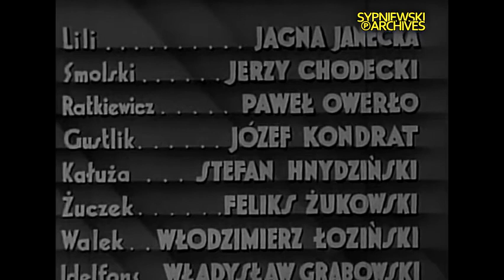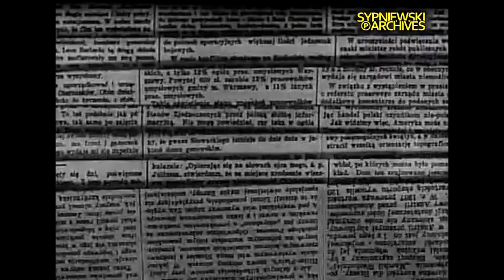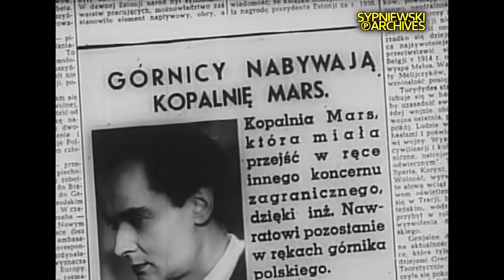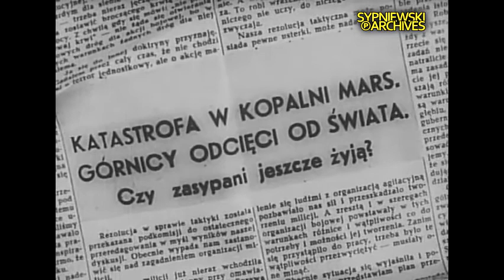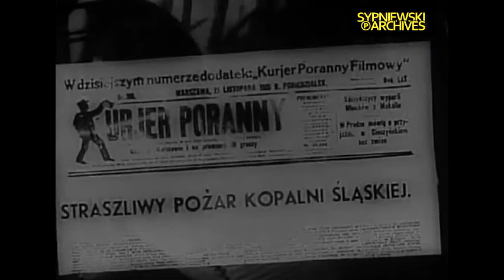Czarne diamenty – cały film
Młody inżynier Nawrat, syn powstańca śląskiego, na wieść o planach odsprzedania kopalni "Mars" zagranicznemu koncernowi, wysuwa projekt założenia górniczej spółdzielni, która przejęłaby zarządzanie przedsiębiorstwem, a sama kopalnia pozostałaby tym samym w polskich rękach. W Nawracie podkochuje się córka sztygara Pogorzałki, jednak piękna i bogata Irena La Rochelle także stara się go uwieść. Gdy pod ziemią wybucha pożar nieświadomy tego faktu zawiadowca kopalni bawi się w najlepsze . . .
Film był debiutem reżyserskim Jerzego Gabryelskiego i pierwszym filmem polskiej produkcji zgłoszonym na Międzynarodowy Festiwal Filmowy w Cannes, który miał się odbyć we wrześniu 1939 r., został jednak odwołany z powodu niemieckiej napaści na Polskę i wybuchu II wojny światowej. Z tego samego powodu nie doszła do skutku premiera filmu, która pierwotnie planowana była najprawdopodobniej na piątek 1 grudnia 1939 - tuż przed Barbórką (gdzieś czytałem także, że miała odbyć się już we wrześniu 1939, ale nie wydaje się to prawdopodobne, gdyż na wrzesień planowana była premiera „Sportowca mimo woli” i wątpliwe jest, aby próbowano konkurować w kinach z oczekiwanym od samego początku sukcesem kasowym „Sportowca”). Dzięki zgłoszeniu filmu na MFF w Cannes film przetrwał wojnę, jednak komunistyczne władze PRL, pomimo dość zgodnego z socjalistyczną doktryną przekazu filmu o współpracy robotników tworzących spółdzielnię, z powodów propagandowych nigdy nie dopuściły filmu do kin komunistycznej Polski (najpewniej dlatego, że scenki z życia zwykłych górników pokazane w filmie, pomimo swej surowości, nadal zbyt wyraźnie pokazywały zacofanie powojennej PRL). Podobnie jak jego film, także pan Gabryelski, podczas wojny żołnierz AK i jeden z kilku filmowców dokumentujących Powstanie Warszawskie, po powrocie do komunistycznej Polski był szykanowany przez komunistów, którzy nigdy nie pozwolili mu już na zrobienie kolejnego filmu fabularnego, od czasu do czasu pozwalając mu jedynie na realizację krótkich filmów dokumentalnych. Reżyserowi w końcu udało się wydostać z jednego wielkiego obozu komunistycznego zwanego PRL w 1964 r. i wyemigrował do Stanów Zjednoczonych, gdzie zmarł 14 lat później., nigdy nie doczekawszy się premiery swego jedynego pełnometrażowego fabularnego filmu.
Dopiero chwilowy okres „odwilży” komunistycznej cenzury po powstaniu „Solidarności” doprowadził do wydobycia filmu z cenzorskich lochów i jego emisji w telewizji. Niestety, tak oczekiwana telewizyjna premiera filmu odbyła się na dzień przed grudniowym puczem Jaruzelskiego 1981 r. i z tego powodu przeszła bez echa. W prasie z pierwszych dni stanu wojennego, z oczywistych powodów, nie pojawiła się wtedy nawet jedna recenzja ani nawet najmniejsza wzmianka o filmie, pomimo, że było to wydarzenie szczególne w historii całego istnienia PRL (która oficjalnie skonała już 8 lat później), gdyż była to przecież premiera najdłuższego stażem „półkownika” PRL, która nastąpiła dopiero po ponad 42 latach od jego produkcji.

„Czarne diamenty”
Produkcja: 1939, EWU-Film / PZF „Kohorta”, Polska (II RP)
Premiera: 1981 (TV), Polska (PRL)

REŻYSERIA. . . . . . Jerzy Gabryelski
SCENARIUSZ. . . . Jan Fethke, Jerzy Gabryelski, Wilhelm Szewczyk
ZDJĘCIA. . . . . . . . Stanisław Lipiński
MUZYKA. . . . . . . . Jan Maklakiewicz
DŹWIĘK. . . . . . . . . Stanisław Urbaniak
MONTAŻ. . . . . . . . Zbigniew Gniazdowski

OBSADA:
Zbigniew Sawan – inżynier Franciszek Nawrat, zawiadowca kopalni "Mars"
Zofia Kajzerówna – Teresa, sekretarka Nawrata
Stanisława Wysocka – matka Nawrata
Ina Benita – Irena La Rochelle
Aleksander Zelwerowicz – Pogorzałka, ojciec Teresy
Franciszek Dominiak – sztygar Świtała
Helena Łopuszańska – Lili, przyjaciółka Ireny (w napisach rola Zosi)
Jagna Janecka – Zosia, przyjaciółka Ireny (w napisach rola Lili)
Jerzy Chodecki – Smolski, dyrektor w Koncernie Węglowym
Paweł Owerłło – Ratkiewicz, dyrektor Koncernu Węglowego
Józef Kondrat – górnik Gustlik, brat Teresy
Stefan Hnydziński – górnik Kałuża
Feliks Żukowski – górnik Żuczek
Włodzimierz Łoziński – górnik Walek
Władysław Grabowski – Ildefons
Helena Buczyńska – kobieta na zabawie tańcząca z Ildefonsem
Eugeniusz Koszutski – górnik na zabawie
Mieczysław Winkler – górnik
i inni